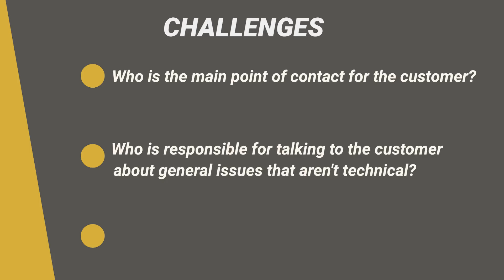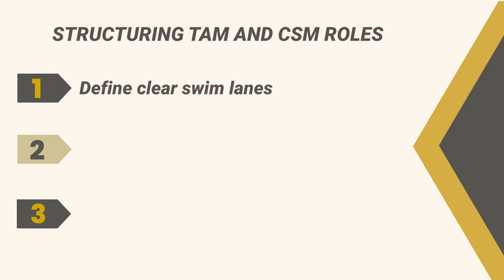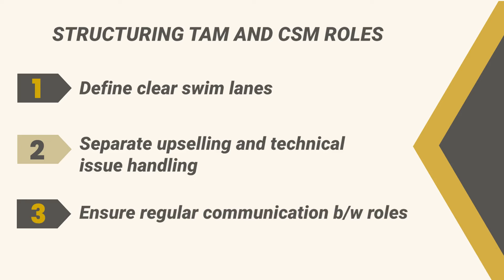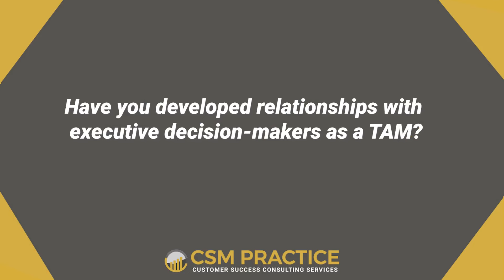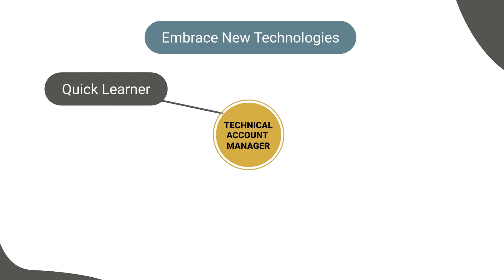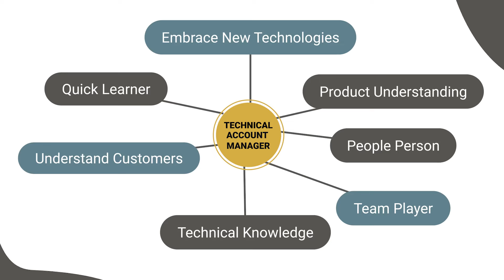TAM vs CSM: Navigating Customer Success Roles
Explore the differences between Technical Account Managers (TAMs) and Customer Success Managers (CSMs) with Sol Refael and find out if we need both. Learn how to navigate account management effectively, handle challenges, and enhance customer relationships for success in your organization. Get practical tips and valuable insights from industry experts.

𝐇𝐈𝐆𝐇𝐋𝐈𝐆𝐇𝐓𝐒

- Delve into the distinct roles of TAMs and CSMs for streamlined account management.
- Uncover practical strategies for overcoming challenges when merging technical and customer-centric tasks.
- Gain expert insights on optimizing customer relationships and driving success in your organization.

👉🏻 Whenever you’re ready...If you're an 𝘦𝘹𝘱𝘦𝘳𝘪𝘦𝘯𝘤𝘦𝘥 𝘦𝘹𝘦𝘤𝘶𝘵𝘪𝘷𝘦 𝘣𝘶𝘪𝘭𝘥𝘪𝘯𝘨 𝘢 𝘊𝘚𝘔 𝘱𝘳𝘢𝘤𝘵𝘪𝘤𝘦 𝘧𝘰𝘳 𝘵𝘩𝘦 𝘧𝘪𝘳𝘴𝘵 𝘵𝘪𝘮𝘦, there are three powerful ways I can help you fast-track success while avoiding common pitfalls:

1️⃣ 𝙎𝙩𝙚𝙖𝙡 𝙈𝙮 𝘾𝙪𝙨𝙩𝙤𝙢𝙚𝙧 𝙎𝙪𝙘𝙘𝙚𝙨𝙨 𝙆𝙋𝙄 𝘾𝙝𝙚𝙖𝙩𝙨𝙝𝙚𝙚𝙩

Tracking the right KPIs is the key to driving your CSM team to higher performance. Get my Customer Success KPI Cheatsheet and learn how to focus on the metrics that actually move the needle—so you can scale smarter and accelerate revenue growth.

2️⃣ 𝙅𝙤𝙞𝙣 11,000+ 𝘽2𝘽 𝙀𝙭𝙚𝙘𝙪𝙩𝙞𝙫𝙚𝙨 𝙖𝙣𝙙 𝙇𝙚𝙖𝙙𝙚𝙧𝙨

Every week, I share strategic insights and practical tools to help you hit your quarterly goals faster while scaling your CS operations efficiently. Don’t navigate this alone - tap into a thriving community of leaders who are optimizing their CS strategies and driving serious impact.

3️⃣ 𝘽𝙪𝙞𝙡𝙙𝙞𝙣𝙜 𝙤𝙧 𝙇𝙚𝙖𝙙𝙞𝙣𝙜 𝙖 𝘾𝙎𝙈 𝙏𝙚𝙖𝙢 𝙛𝙤𝙧 𝙩𝙝𝙚 𝙁𝙞𝙧𝙨𝙩 𝙏𝙞𝙢𝙚?

Building and running a customer success practice for the first time doesn’t have to feel like an uphill battle. With the right frameworks, you can achieve results faster than you think. I help experienced executives confidently build a proactive, high-performing CS team—without the guesswork and costly missteps of figuring it out alone.

Sol is an experienced Technical Customer Success and Project Manager, with over 10 years of experience in Customer Success work, leading and developing customer-oriented projects (Including 365 integration in the Ministry of Health, Digital communities' project users and Step-Ahead users). Over 5 years of experience in Customer Success Management in different large scale organizations.

𝐔𝐒𝐄𝐅𝐔𝐋 𝐋𝐈𝐍𝐊𝐒

📑 Read: What is a Customer Success Manager?

𝐓𝐈𝐌𝐄 𝐒𝐓𝐀𝐌𝐏𝐒

00:00 Intro
01:58 Differences of TAM vs CSM
03:24 Ideal Role Structure
04:22 Who Owns What?
07:47 TAM Accounts & Relationships
10:22 Renewal and Upsell Ownership
12:31 Success Plans Collaboration
13:38 Technical Decisions
15:07 What makes a good TAM?